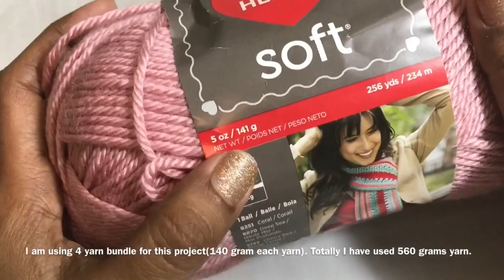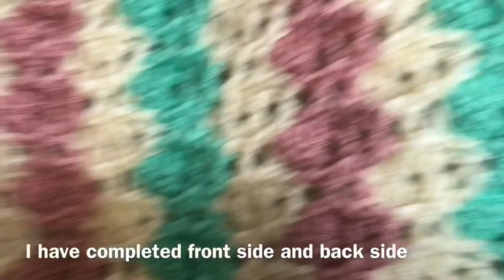Crochet women xl size top(all sizes) - Tami version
This tutorial explains about crochet women dress in tamil language

Level - intermediate

Facebook Page Name - CREATIVE CROCHETING